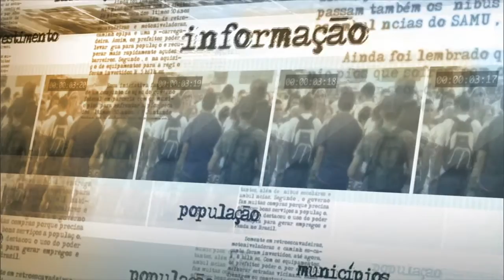BNDES amplia política de concessão de financiamentos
NOTÍCIAS DA FONTE - 05.06.15: O Banco Nacional de Desenvolvimento Econômico e Social (BNDES)  tem uma nova política para conceder financiamentos. As novas regras valem para empresas com faturamento anual maior do que R$ 1 bilhão e que busquem empréstimos de no mínimo R$ 200 milhões. A meta da instituição é dividir com a iniciativa privada a responsabilidade por projetos de longo prazo no país. Com essa nova estratégia, o BNDES pretende aumentar a participação do setor privado em investimentos de obras de infraestrutura no país. Em entrevista, o ministro da Fazenda Joaquim Levy comentou as novas regras.